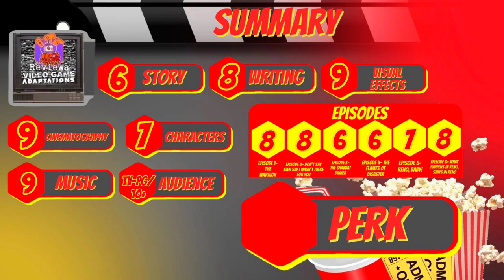Knuckles (Season 1) | BB8's House Reviews Video Game Adaptations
In This Video I'm Going To Review The Live Action Sonic the Hedgehog show that recently released titled, Knuckles

[TIMESTAMPS]
0:00 ➤ Intro
1:25 ➤ Story
3:09 ➤ Characters
5:37 ➤ Summary
10:27 ➤ Final Score (8/10)
11:28 ➤ Outro